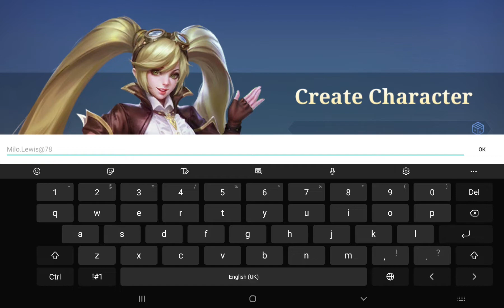mobile legend gameplay